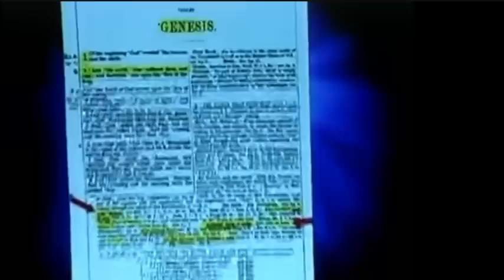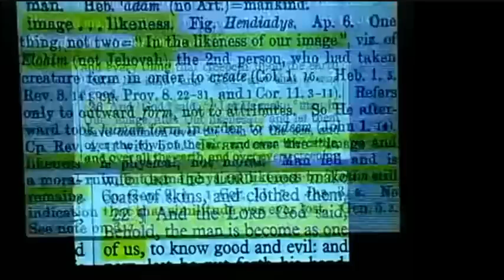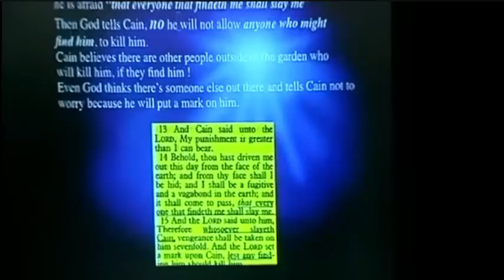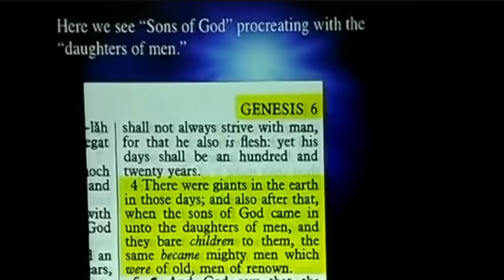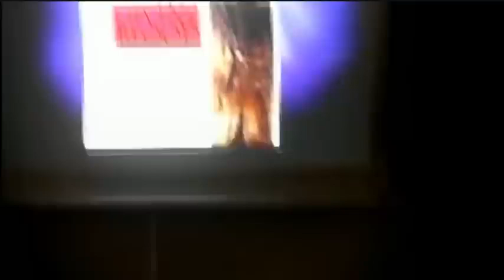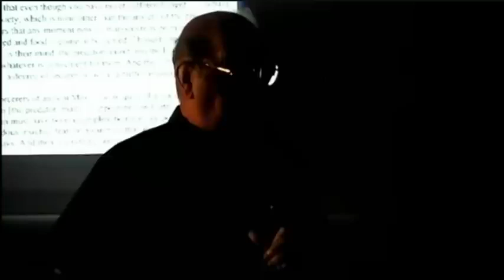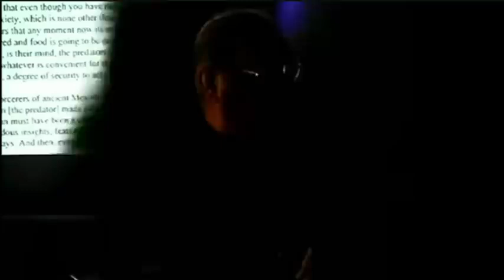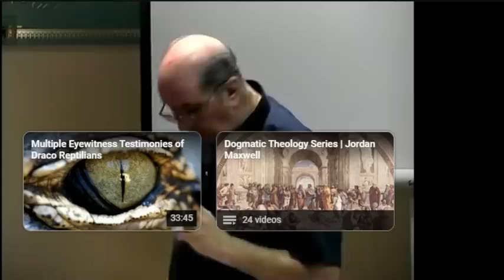HEROES with Divine Blood - Jordan Maxwell presentation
Those 'Heroes' of divine blood are nothing but mobsters consisted of  international criminal scum & dimwits. and not necessarily human as many might think!

Around 1 hour mark you will hear Jordan speaks about aliens from other planets, that are controlling us, and how humans went to walk on the Moon and similar BS narrative, and then you will understand that he was the same as many others alleged truthers out there, mixing truth with lies!!!
- Mind you, those who speak half truths are worse than the any other liar who speaks lies only!!! and the difference between the two is that liars can be easily debunked but half truths cannot, hence are worse by definition.

Again if you know how to remove lies from the truth in this video many truths can be heard. That was my take on this matter

Note: All my videos on the channel are free to use by everyone!